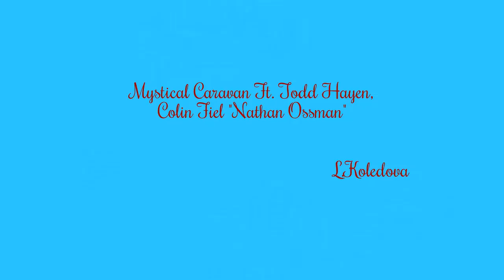Американская художница Connie Shortt.